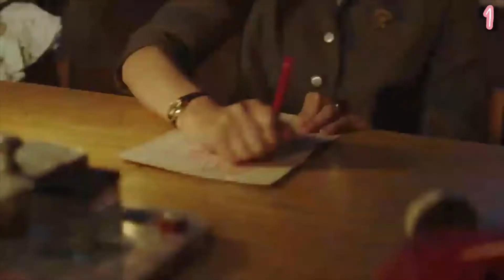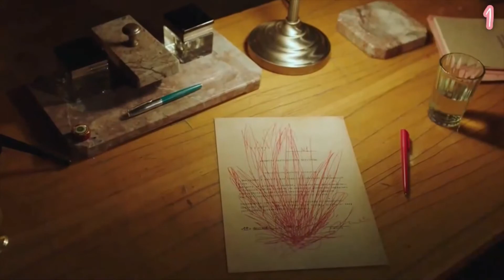АГОНЬ - ТЕБЕ 20